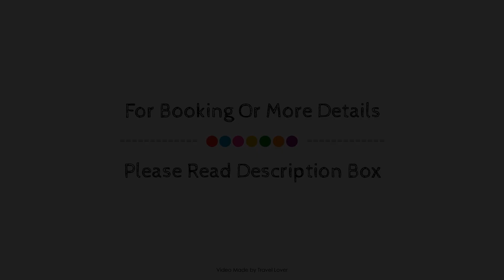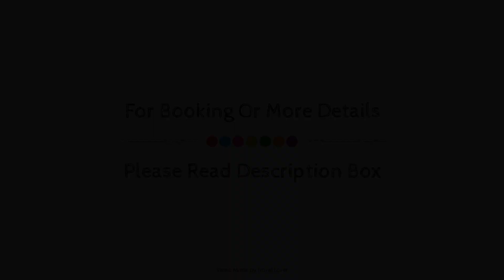Quality Suites, Quebec City (QC), Canada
About Property:
Set in a prime location of Quebec City (QC), Quality Suites puts everything the city has to offer just outside your doorstep. Offering a variety of facilities and services, the hotel provides all you need for a good night's sleep. To be found at the hotel are free Wi-Fi in all rooms, Wi-Fi in public areas. Television LCD/plasma screen, internet access – wireless (complimentary), air conditioning, heating, desk can be found in selected guestrooms. The hotel offers various recreational opportunities. No matter what your reasons are for visiting Quebec City (QC), Quality Suites will make you feel instantly at home.
Searching For
1. Quality Suites - Quebec City (QC)
2. Quality Suites - Quebec City (QC) Virtual Tour
3. Quality Suites - Quebec City (QC) Rooms
4. Quality Suites - Quebec City (QC) Amenities
5. Quality Suites - Quebec City (QC) Videos
6. Quality Suites - Quebec City (QC) Offers
7. Quality Suites - Quebec City (QC) Deals
Audio Credit:
Track Title: Reasons To Hope
Artist: Reed Mathis